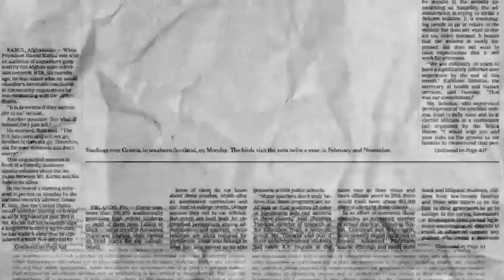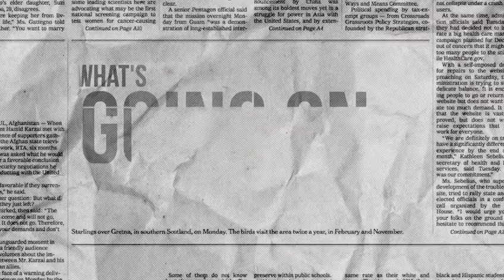RYAN FRASER transfer agreed to Arsenal? | DT DAILY